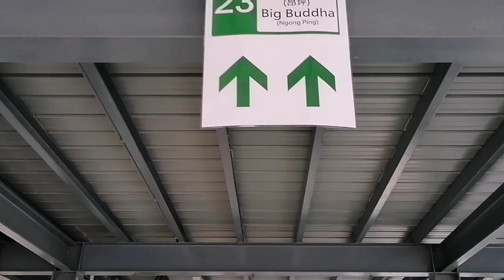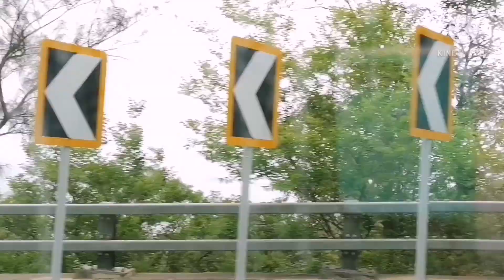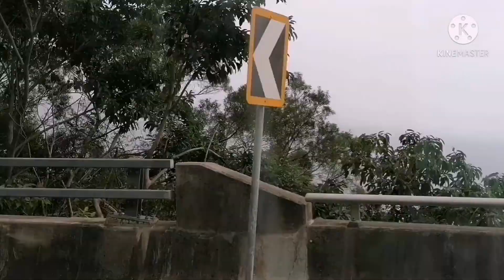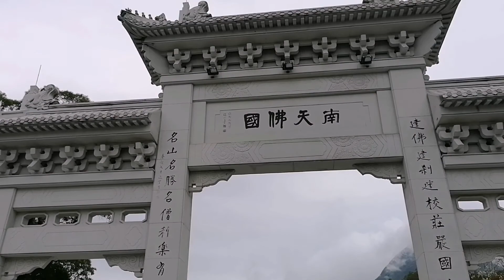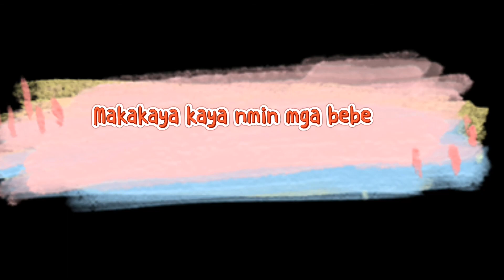BIG BUDDHA Lan Tau Island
Big Buddha Lan Tau Island. Paano pumunta  ? By Mtr going to tung chung line exit B. Tung chung hanapin ang bus station. Going to lan tau Bus #23. Ang fare nila ay 31hkd tapos 41mins ang biyahe.. Ngaun under renovation pa sila